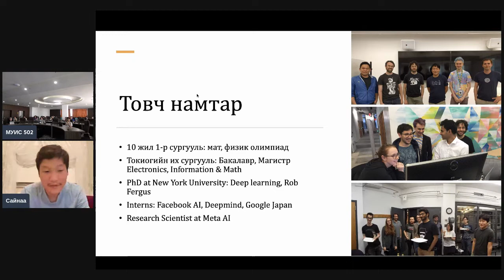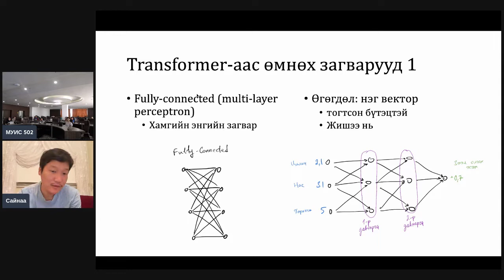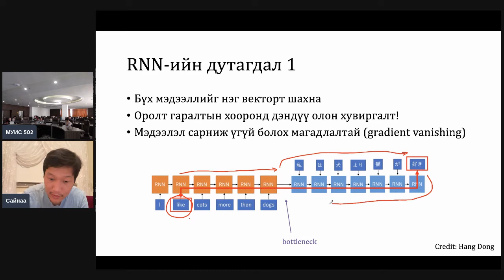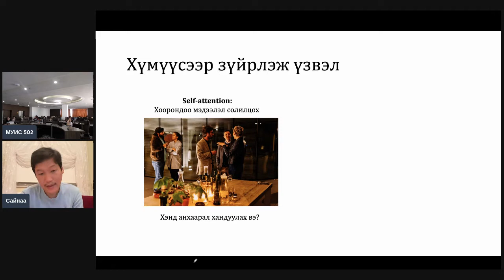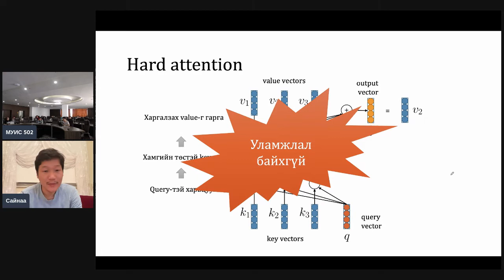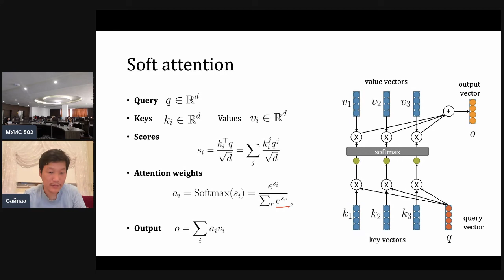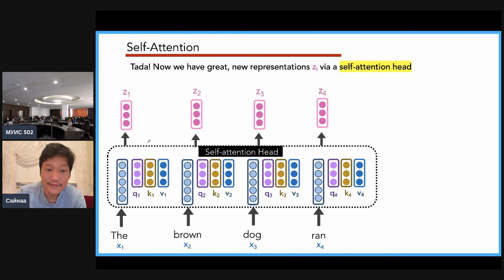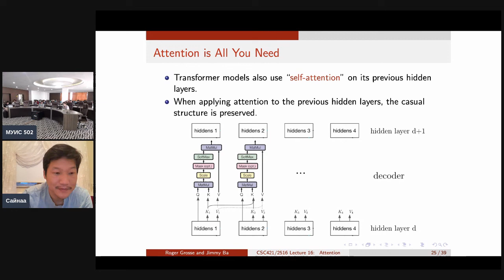DLUB 2022 Day 2 Lecture | Transformer basics, Self-attention